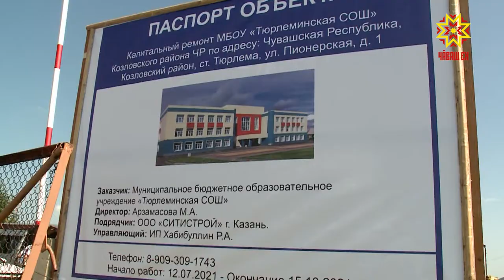Ремонт в некоторых школах Чувашии не закончат ко дню знаний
До начала учебного года меньше двух недель и ремонт в школах – в повестке каждого дня. К первому сентября 90 учебных заведений республики, с износом более 50%, капитально ремонтируются: меняется кровля, сантехника, внутренняя отделка. Школьники должны вернутся в обновленные классы. Будет меняться и начинка учебных аудиторий. Как идут работы, где и почему отстают от графика и каким образом будет организован учебный процесс, если строители не успеют сегодня лично выяснял Глава Чувашии Олег Николаев. Наш репортер Татьяна Молокова заглянула в сметы ремонта.